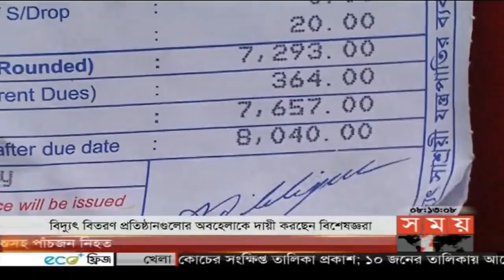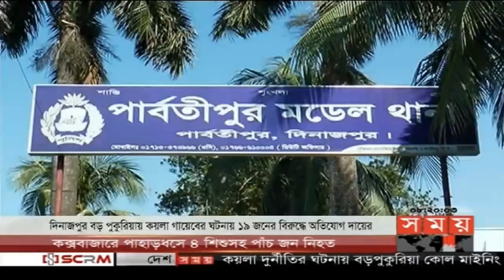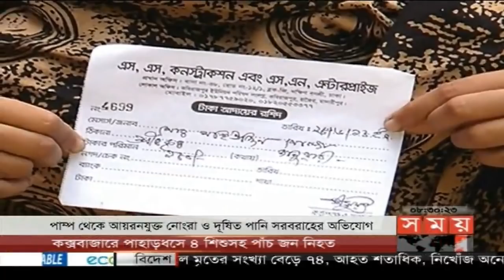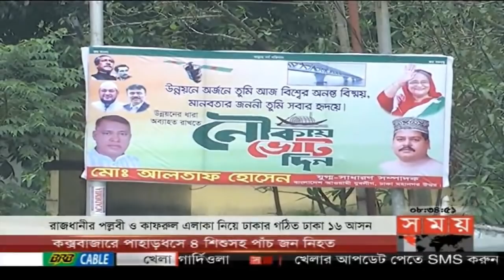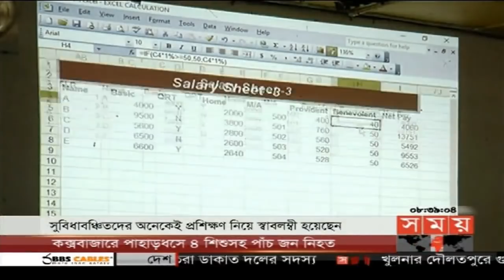সকালের সময় | সকাল ৮টা | ২৫ জুলাই ২০১৮ | Somoy tv News Today | Latest Bangladesh News